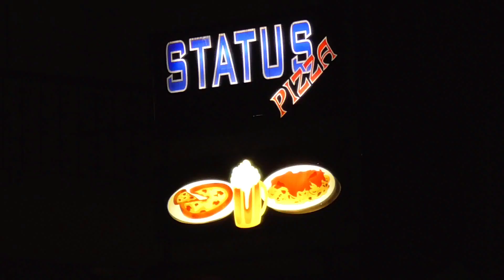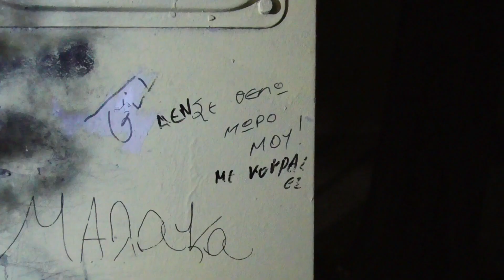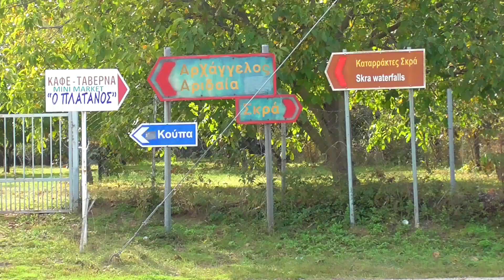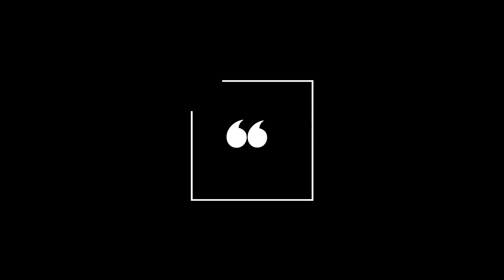ΚΑΤΑΡΑΚΤΕΣ ΣΚΡΑ ΜΕ ΤΟ MINI CAMPERVAN - SKRA WATERFALLS with MINI CAMPERVAN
Βράδυ Σαββάτου, Οκτώβρης, λίγο κρύο μα το mini Camper Van (Fiat Doblo)
μας καλούσε για μια μικρή εκδρομή. Πήραμε από μία τσάντα και ξεκινήσαμε μέσα στη νύχτα. Μια στάση στην Αξιούπολη για πίτσα. Διανυκτέρευση στη Γουμένισσα με πρωινό καφέ στην πλατεία του χωριού και μετά ο δρόμος μας έβγαλε στη Σμαραγδένια λίμνη και τους καταρράκτες Σκρα. Απέχουν 100 χιλιόμετρα από την Θεσσαλονίκη, στο Δήμο Παιονίας του νομού Κιλκίς. Τμήμα του ποταμού Μέγα Ρέμα εκβάλει στη λίμνη δημιουργώντας ένα πανέμορφο τοπίο. Τα νερά της λίμνης χρωματισμένα με ένα εξωπραγματικό τιρκουάζ και οι καταρράκτες,
γνωστοί ως καταρράκτες του Σκρα.

We took a bag and started our mini trip overnight. A stop in Axioupoli for pizza. Overnight in Goumenisa and morning coffee in the village square. The road took us out in Emerald Lake and Skra waterfalls. They are 100 km from Thessaloniki, in the Municipality of Paionia in the prefecture of Kilkis. Part of the river Mega Rema flows into the lake creating a beautiful landscape. The waters of the lake colored with an unreal turquoise and the waterfalls, known as Skra Waterfalls.